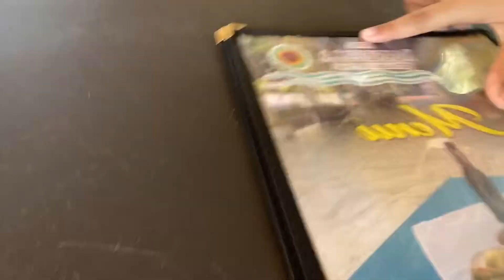JUMPING IN THE MIDDLE OF THE OCEAN: Vlogmas Day 7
sorry for the late upload! i’ve been busy